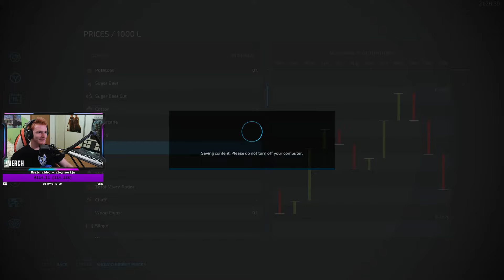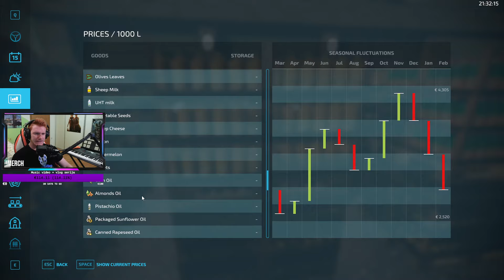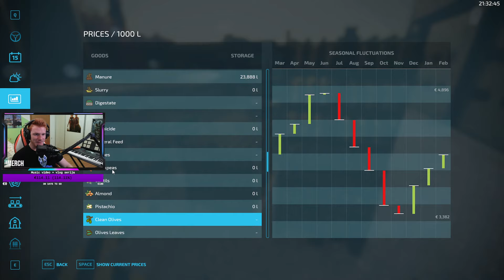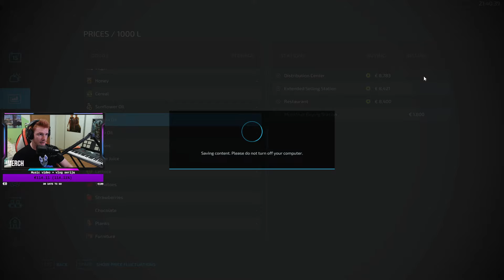ZMANJKAL BO KREDITA??! + NOVICE | !merch | Farming Simulator 22 - La Coronella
Ali uporabi kodo: JERRY
📋 PRAVILA NA STREAMU
-ne sprašuj za moda
-ne spemat za brezveze
-brez neprimernih besed in žaljenja
💰 TOP DONATORS:
1. Vloger Branko: 359€
2. peter ožir: 330€
3. Filipinko: 326€
4. Seba: 301€
5. TheBotFather: 250€

✨ RANKI:
10 ur: Gledalec+
25 ur: Mojster
50 ur: Regular
100 ur: Legenda
🔧 KOMANDE NA STREAMU:
!commands
!sounds

!yeet - 50 točk
!gg - 50 točk
!splash - 50 točk
!clap - 100 točk
!haduken - 100 točk
!fbi - 150 točk
!nein - 150 točk
!haha - 200 točk
!prtegnu - 200 točk
!weed - 250 točk
!cigumigu - 300 točk